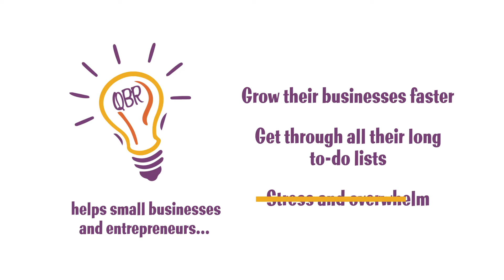What is QBR?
QBR is here to help small businesses and entrepreneurs grow their business by taking on small daily tasks. Such as accounting, marketing, customer service, or social media. This allows you to have more time in your day to grow your business without the added stress and overwhelm of your daily tasks.